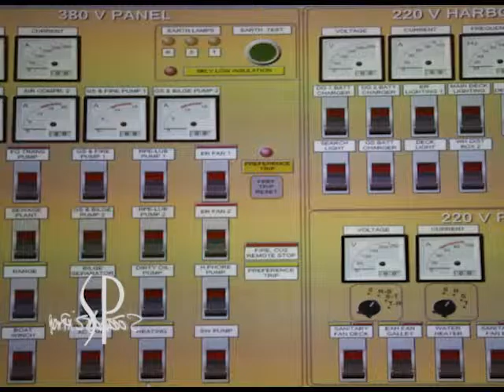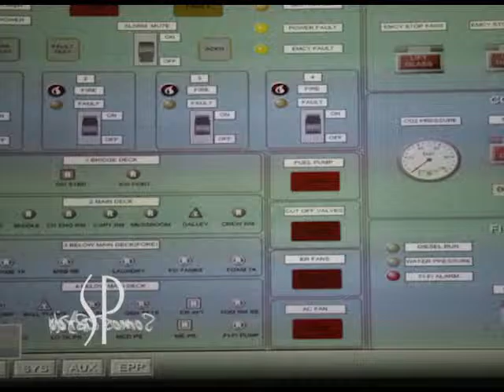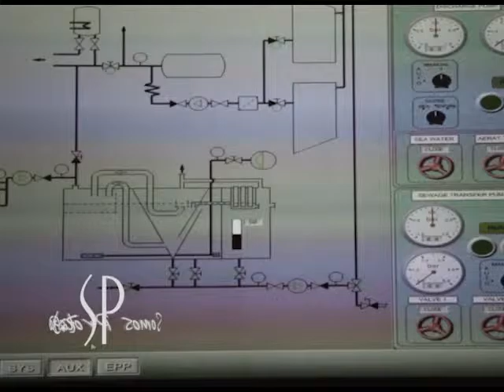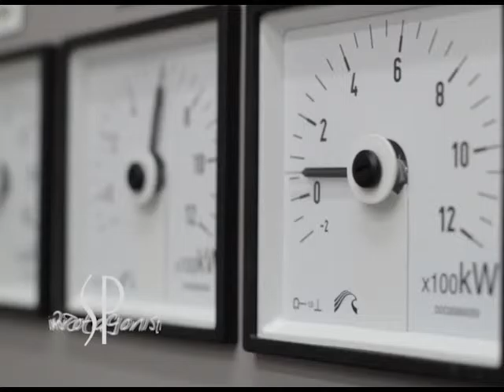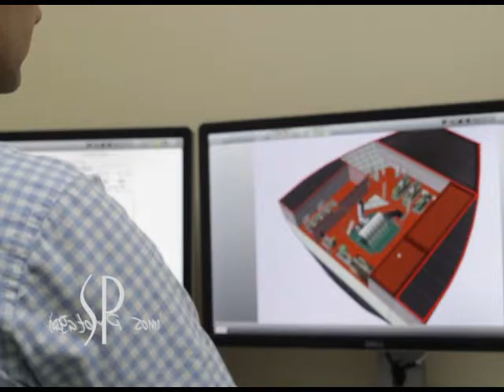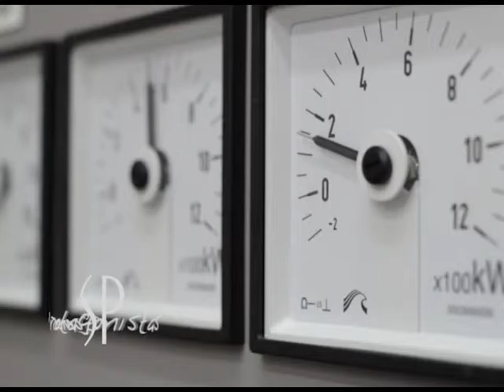Centro de Jefes y Oficiales Maquinistas Navales - Primer Encuentro Regional